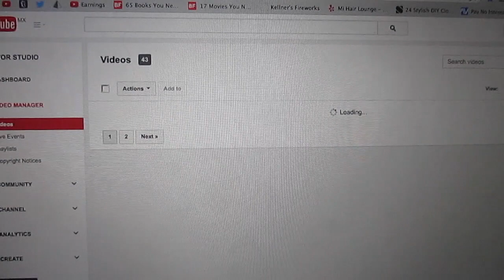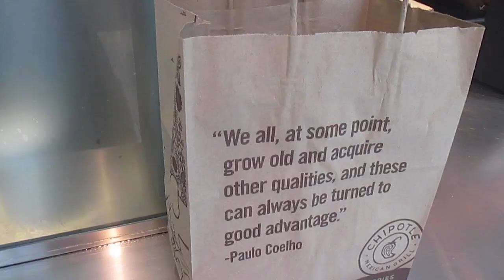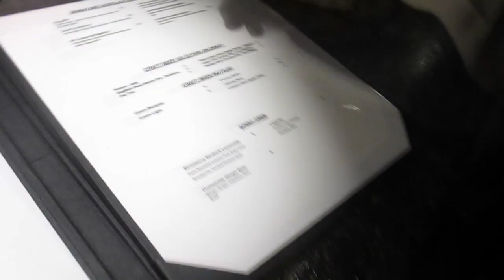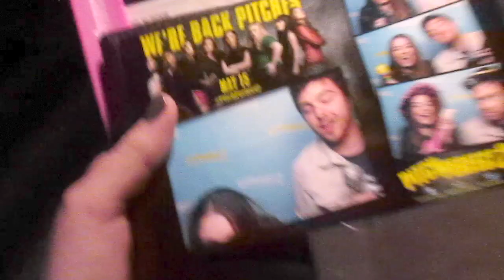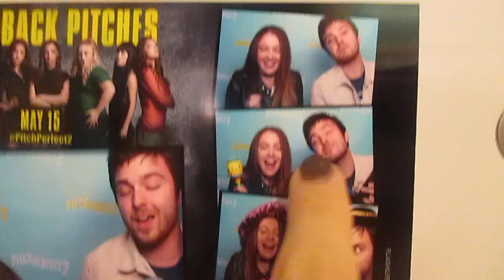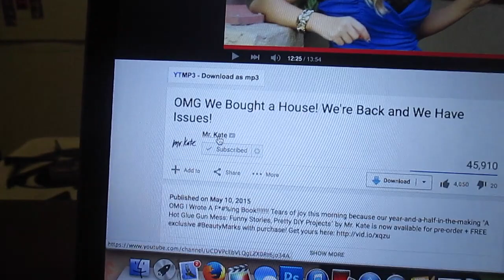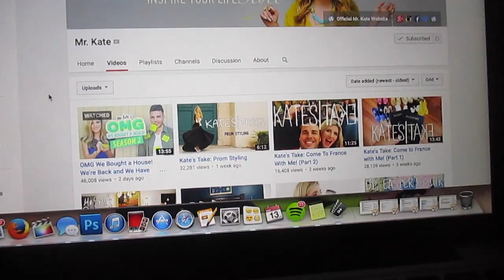Pitch Perfect 2 Screening with Andrew & Filming with Shelby!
Come see how TERRIBLE I am at using a photo booth.
⇹ VLOG: Disneyland!!

⇹ FREE UBER RIDE:
Enter this code into the payment section of your UBER app and get your first ride TOTALLY FREE!!
5x6vc

⇹ FREE LYFT RIDE:
Enter this code into the payment section of your LYFT app and get your first ride TOTALLY FREE!!
Jill1936

⇹ SOFTWARE
Final Cut Pro X
Canon PowerShot ELPH 115 IS